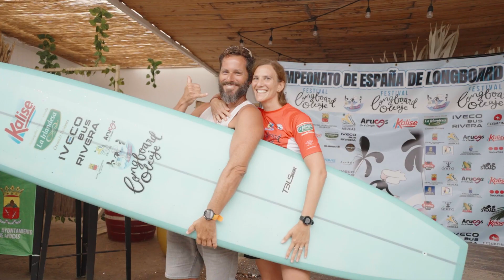FESTIVAL LONGBOARD OLEAJE DIA 3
En la playa de San Andrés, municipio de Arucas, en el norte de Gran Canaria, arrancaba la tercera y última jornada del Campeonato de España de Longboard con las mejores condiciones de mar y de viento de todo el fin de semana. Se auguraba un espectáculo de muy buen surfing y así fue.

Comenzó el día con las semifinales en categoría Open Masculina. Pudimos disfrutar de mangas muy disputadas con algunos de los nombres más importantes de este deporte. De la primera semifinal salieron los dos primeros finalistas, que serían el grancanario Joel Rodríguez en primera posición y el campeón del año pasado, el vasco José Luis Berasaluce en segundo lugar. La segunda semifinal quedó así: Jon Garmendia, desde Euskadi, conseguía la primera posición, mientras que el asturiano Nicolás García se hacía con la segunda plaza, clasificándose así ambos competidores para la gran final de esta categoría.
Más información en fesurfing.es